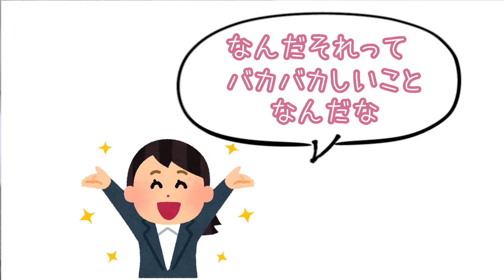やる気のない人にイラついたときの対処法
＼💎今だけ‼️／

あなたの魅力が開花する
💝 7大特典をプレゼント中💝

✔私発信の第一歩♡基本の10つ
✔魅力が見つかる心理テスト
✔魅力的に映る撮影ポイントまとめ and more..!

受け取りはこちらから🫶

ももち/ポジティブ心理コーチ

＼💖自分を発信×心理学で人生激変💖／
👩‍💼普通のOLから自分を発信して月商1000万
1500名以上のキャリアコンサル実績

  / momoko_wakimoto